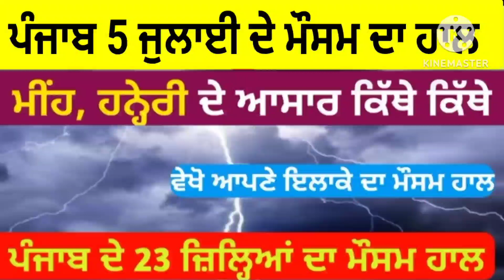ਪੰਜਾਬ 5 ਜੁਲਾਈ ਅੱਜ ਪਵੇਗਾ ਭਾਰੀ ਮੀਂਹ ਸਾਰੇ ਪੰਜਾਬ ਵਿੱਚ Punjab Weather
ਪੰਜਾਬ ਦੇ ਮੌਸਮ ਦਾ ਹਾਲ ਮੀਂਹ ਹਨੇਰੀ ਜਲਦ